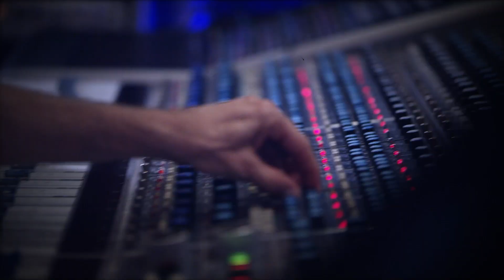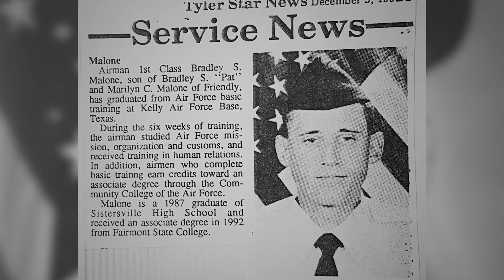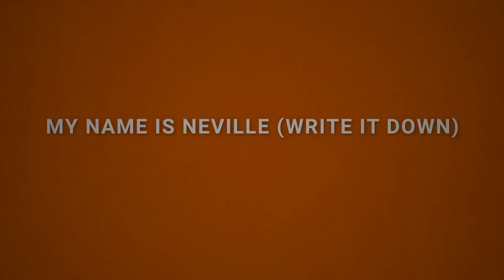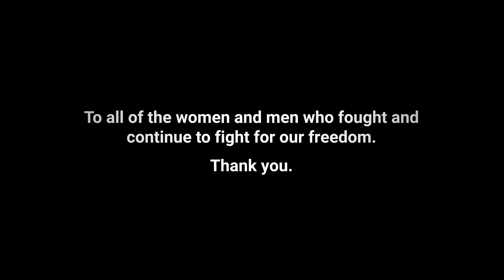Bradley Scott Malone - My Name is Neville (write it down)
A heartfelt story of a mans life, his legacy and a reminder to remember our veterans. This is a tribute to all of the women and men who fought and continue to fight for our freedom.